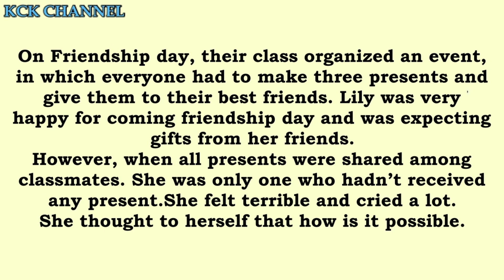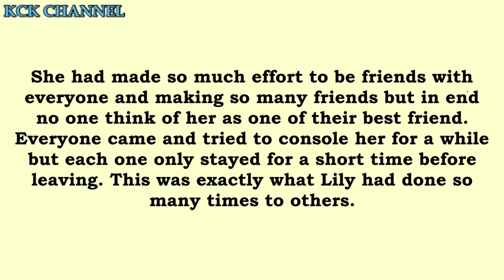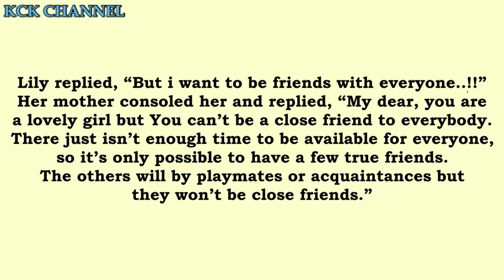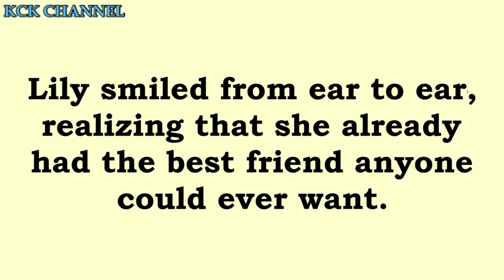Short Stories in English/Moral Stories in English - True Friend